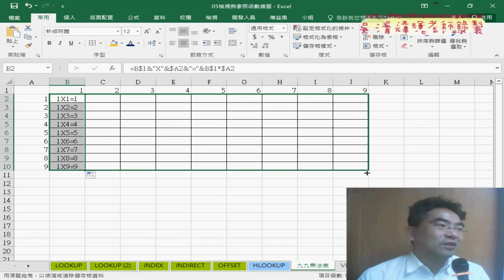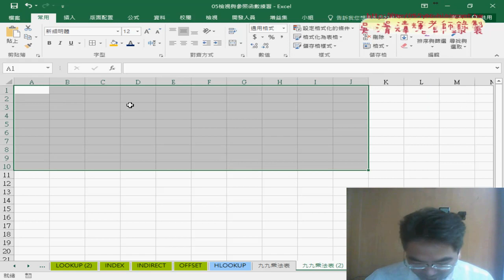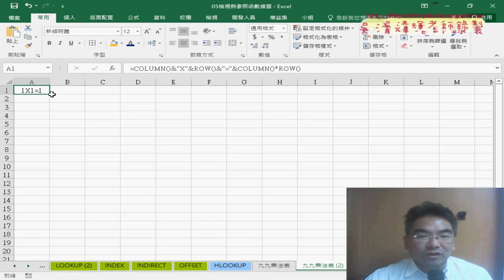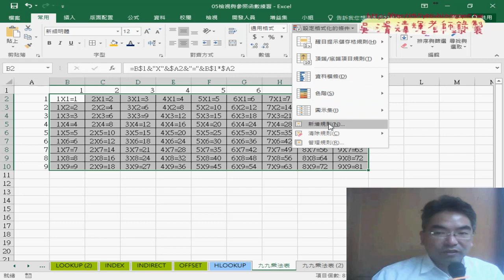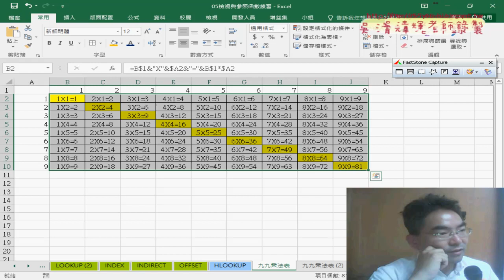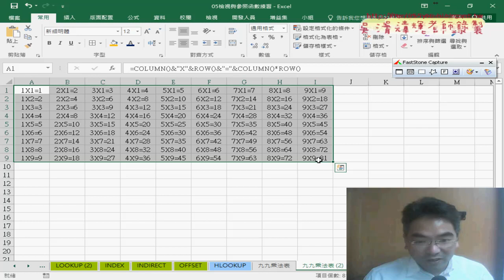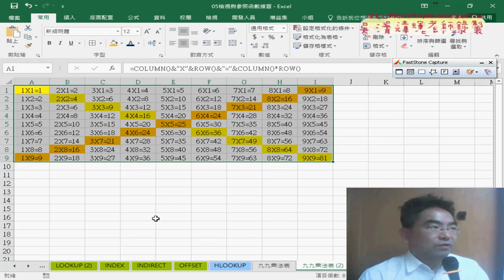07 九九乘法表欄列鎖定與設定格式